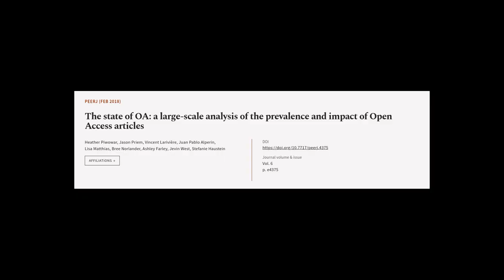The state of OA: a large-scale analysis of the prevalence and impact of Open Access a... | RTCL.TV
### Keywords ###

### Article Attribution ###
Title: The state of OA: a large-scale analysis of the prevalence and impact of Open Access articles
Authors: Heather Piwowar, Jason Priem, Vincent Larivière, Juan Pablo Alperin, Lisa Matthias, Bree Norlander, Ashley Farley, Jevin West ,and Stefanie Haustein

### Video Timestamps ###
0:00:00 - Summary
0:01:22 - Title
0:01:28 - Tail
0:01:32 - End